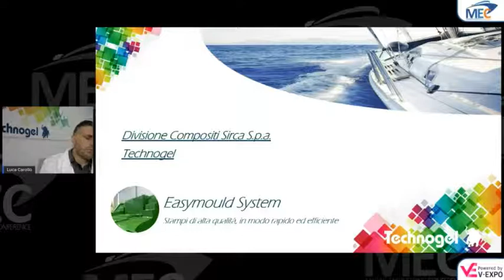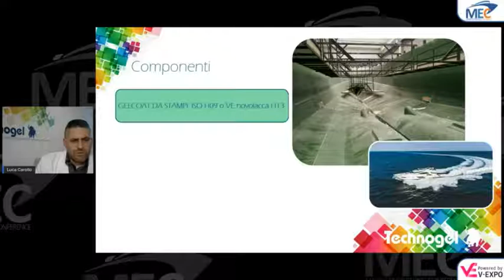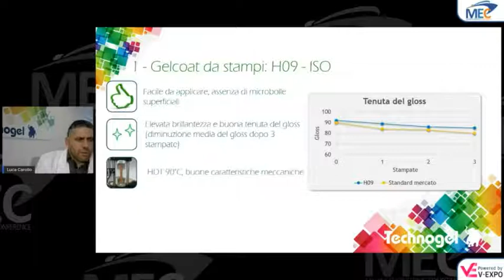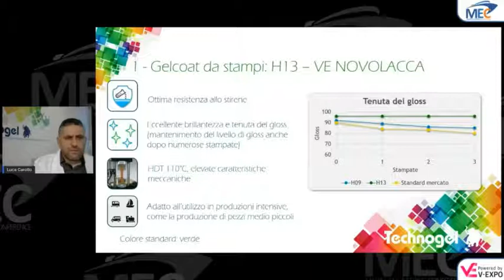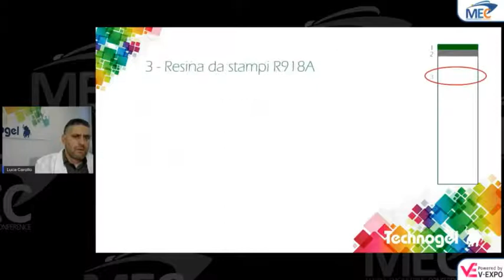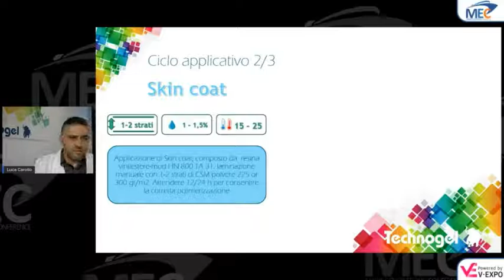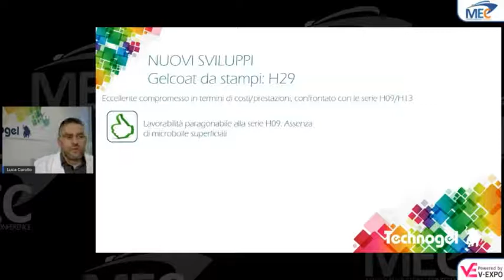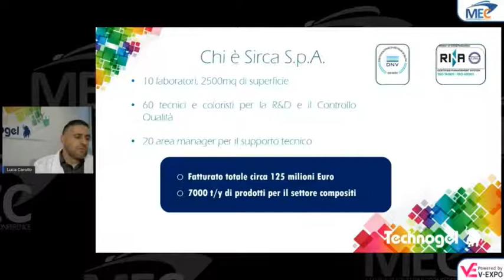TECHNOGEL @ MECvex 2021 | Efficacia e rapidità dei sistemi gelcoat-fondo-resina per stampi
Luca Carollo, Assistenza Tecnica Technogel, presenta in dettaglio il sistema gelcoat – fondi - resina Easymould e le istruzioni per la corretta applicazione, sviluppati per costruire stampi di qualità con un ciclo di lavoro rapido ed efficace.